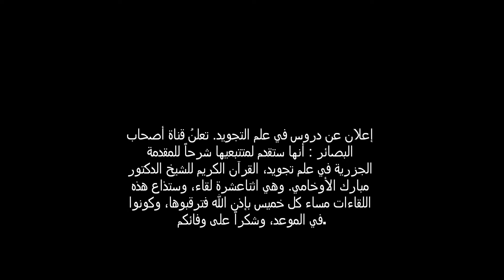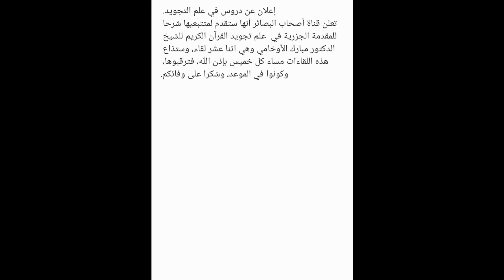إعلان عن دروس في علم التجويد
تعلنُ قناة أصحاب البصائر : أنها ستقدم لمتتبعيها شرحاً للمقدمة الجزرية في علم تجويد، القرآن الكريم للشيخ الدكتور مبارك الأوخامي. وهي اثناعشرة لقاء، وستذاع هذه اللقاءات مساء كل خميس بإذن الله فترقبوها، وكونوا في الموعد، وشكراً على وفائكم.